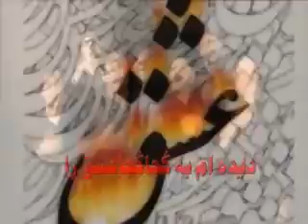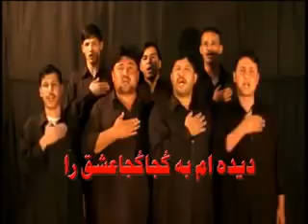Daste Wali Asar Noha | Ana Majnooon Al Hussain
Daste :Wali Asar Noha -2012  Ana Majnooon Al Hussain
Compose by Haider ali arif
Audio Recording;Momin Abad
Edit bu ;lutfi and ehtisham
Camra man;Akber ali